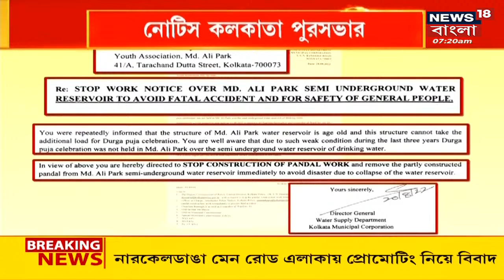Md Ali Park: পুজোতে না পুরসভার, সমস্যা নিয়ে মুখ্যমন্ত্রীর দ্বারস্থ হতে চায় কর্তৃপক্ষ |Bangla News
Md Ali Park: পুজোতে না পুরসভার, সমস্যা নিয়ে মুখ্যমন্ত্রীর দ্বারস্থ হতে চায় কর্তৃপক্ষ। কী ভাবে পুজো করা যায়, জলাধার বাঁচিয়ে কী ভাবে সাধারণের জন্যে মণ্ডপ করতে পারবে পুজো কর্তৃপক্ষ, সেই এবার আলোচনায় বসতে চায় তাড়া। |Bangla News

n180c_kolkata